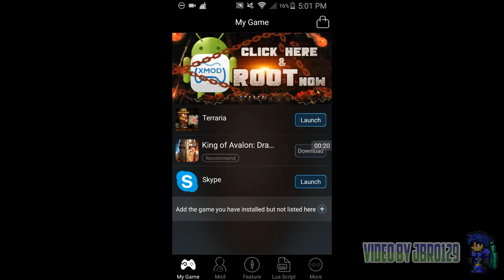Terraria 1.2.4 Infinite NPC House Glitch for Ios/Android [Also Working 1.3+ On Desktop]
hey guys its Jbro here with a new video in this video i will be showing you an infinite NPC House glitch for ios android pc console and on all versions 1.2, 1.2.4, 1.3, 1.3.2.1, and will probably work on all versions
°º¤ø,¸¸,ø¤º°`°º¤ø,¸,ø¤°º¤ø,¸¸,ø¤º°`°º¤ø,¸
In this channel there is Terraria Ios/Android
Gameplay, Update videos, Hacks and Tutorials!!!
°º¤ø,¸¸,ø¤º°`°º¤ø,¸,ø¤°º¤ø,¸¸,ø¤º°`°º¤ø,¸
100 likes???
°º¤ø,¸¸,ø¤º°`°º¤ø,¸,ø¤°º¤ø,¸¸,ø¤º°`°º¤ø,¸
Wanna Get Partnered??
°º¤ø,¸¸,ø¤º°`°º¤ø,¸,ø¤°º¤ø,¸¸,ø¤º°`°º¤ø,¸
°º¤ø,¸¸,ø¤º°`°º¤ø,¸,ø¤°º¤ø,¸¸,ø¤º°`°º¤ø,¸
Wanna keep in touch? :D
°º¤ø,¸¸,ø¤º°`°º¤ø,¸,ø¤°º¤ø,¸¸,ø¤º°`°º¤ø,¸
Have Anything that you want me to see?
°º¤ø,¸¸,ø¤º°`°º¤ø,¸,ø¤°º¤ø,¸¸,ø¤º°`°º¤ø,¸
°º¤ø,¸¸,ø¤º°`°º¤ø,¸,ø¤°º¤ø,¸¸,ø¤º°`°º¤ø,¸
other
°º¤ø,¸¸,ø¤º°`°º¤ø,¸,ø¤°º¤ø,¸¸,ø¤º°`°º¤ø,¸
I hope u guys enjoyed if u did smack the